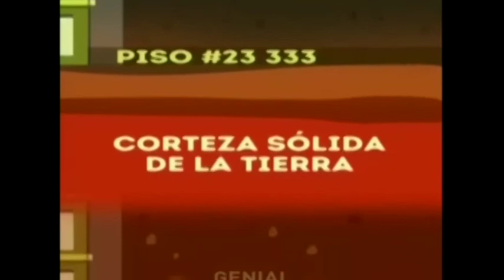Curiosidades Papo de Graça: Profundezas da Terra